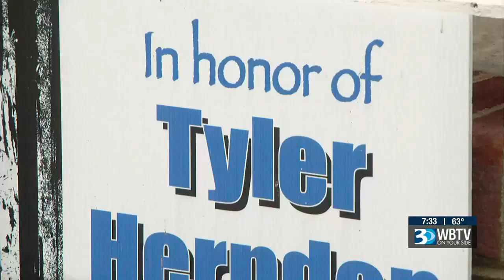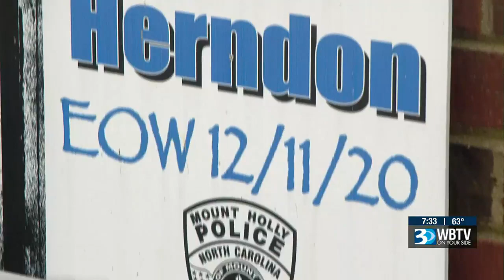City Of Mount Holly To Unveil Statue In Honor Of Fallen Officer Tyler Herndon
The statue will be unveiled on Dec. 11, exactly two years after his death in the line of duty in 2020.